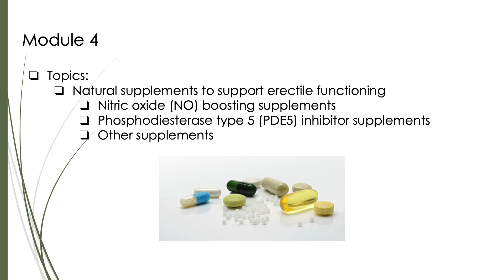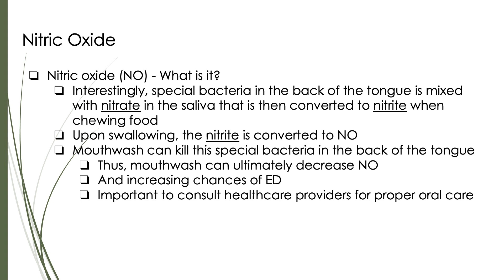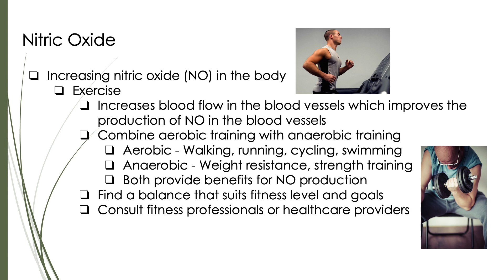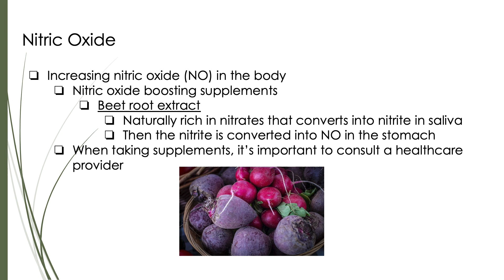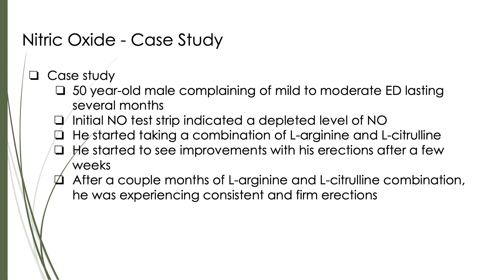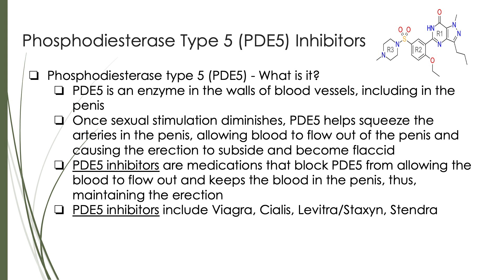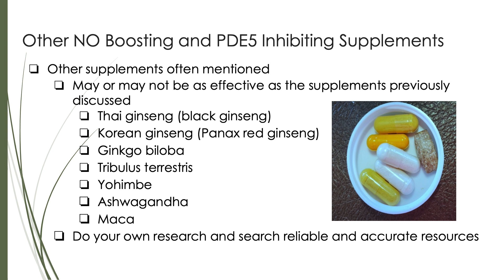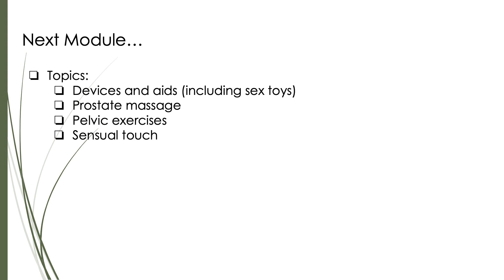Module 4: Overcome ED - Nitric Oxide, PDE5 Inhibitors, Supplements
Overcome erectile dysfunction (ED) before resorting to medications, shockwave, injections, or implants. Learn how you can master ED through a holistic & natural approach.